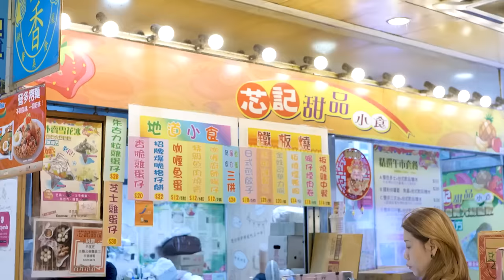【文化交流企劃】近南哥 VS 印傭：「我都唔知你噏乜！」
希望大家睇完片可以學返兩句印尼文防下身